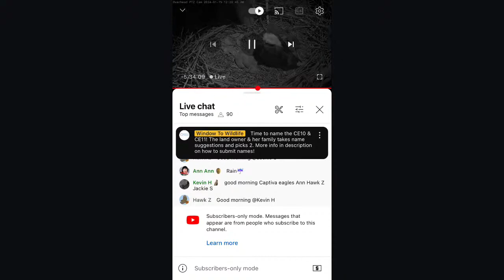Captiva Bald Eagles Overhead View 01 14 2024 23 07